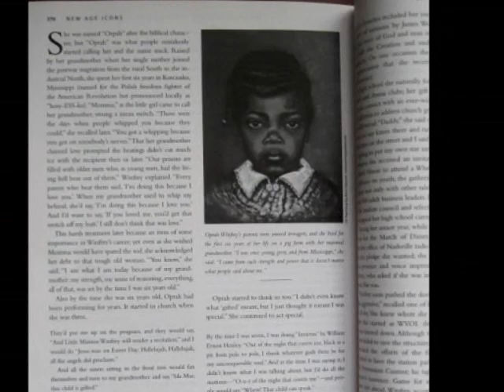Pastel & Oil Paintings ~ Canadian Artist Profile Anna Sponer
Canadian Portrait & Figurative Artist AnnaSponer.
Includes:
Oil Painting of Young Oprah Winfrey in " Portrait of America" Vol 2, 10th edition U.S.
Bay Store (s) Exhibitions & Demo's; To Dance  oil painting for Mac kids;
Art Gallery of Hamilton (AGH) Exhibitions~ plus more.
Founder ~ - International Virtual Art Gallery.